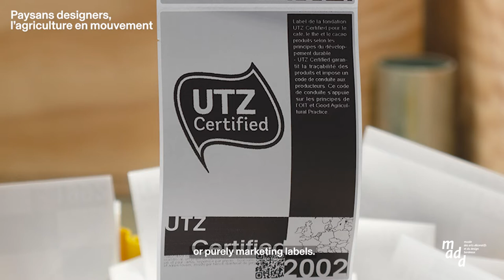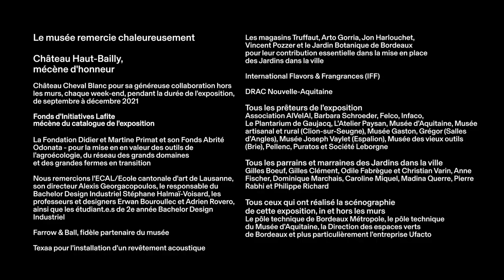INTERVIEW des étudiants de l'ECAL / madd-bordeaux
A l’invitation du madd-bordeaux, les étudiant·e·s de 2e année en Bachelor Design Industriel de l’ECAL/Ecole cantonale d’art de Lausanne, accompagné·e·s des designers Erwan Bouroullec et Adrien Rovero, ont donné forme à leurs observations et interrogations sur le paysage agricole actuel. Real Facts est un ensemble de points de vue néophytes portés sur l’agriculture actuelle, à travers le prisme du design.

« Au tout début de nos discussions avec Constance Rubini (la directrice du madd-bordeaux), nous avons exprimé le fait que nous ne sommes pas des spécialistes. Cependant, ce qui est intéressant avec l’agriculture, c’est que chacun en a une image, et d’une certaine manière chacun en tant que citoyen a un certain point de vue quant à la façon dont la nature productive devrait être menée. Mais, finalement, la majeure partie du temps, notre compréhension de ce qui se passe réellement dans une ferme est inexistante ou parcellaire. Et ceci à tous points de vue : quels sont les outils, quelles sont les échelles, quelle est la temporalité, qui, quand, où ? Pour quel prix, pour quelle destination…? », explique Erwan Bouroullec, designer.

Derrière Real Facts, l’intention était de faire émerger un certain nombre de «faits» ou de témoignages, ou d’exemples qui permettent aux visiteurs de s’interroger sur la réalité de l’agriculture d’aujourd’hui, qu’elle soit attirante ou repoussante : 1 agriculteur sur 3 est une femme ; sur un demi-millier de variétés de tomates, la plus consommée et donc cultivée est la «ronde» ; l’agriculture est le 2e marché mondial de la robotique de service ; en France, un fruit consommé sur quatre est un fruit tropical ; un champignon double de taille toutes les 24h.

Une installation montée avec le précieux soutien de l’Association vaudoise de promotion des métiers de la terre Prométerre, et dans le cadre du programme Summer University de la Direction générale de l’enseignement supérieur (DGES) – Canton de Vaud.

#1 Industrieux - Dario Aguet et Fanny Bichet
#2 Sélection - Yann Cistac et Masen Al-Saguir
#3 Labélisation - Louis Bosnjak, Paul Carluy et Camila Hidalgo
#4 Contraste - Marine Bouvard et Lucie Herter
#5 Vacances - Frederik Buchmann et Emma Casella
#6 Robotisation - Alexandre Desarzens et Sophie van der Bij
#7 Cycletime - Léon Felix et Guillaume Gindrat
#8 Logistique - Gabriel Hafner et Alex Nguyen
#9 Itération - Nima Kaufmann et Kim Lissy
#10 Balance - Anaïs Lehmann et Anaïs Rochat
#11 Conversation - Timothée Lehmann et Alexandre Margueron
#12 Femmes Lirjeta Maxhuni et Théodore Simon
#13 Héritage - Stéphane Mischler et Constance Thiessoz
#14 Arbre - Jilian Reichlin et Laure Wasser

Exposition Paysans designers, l'agriculture en mouvement
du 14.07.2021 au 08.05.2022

📍 Visitez l'exposition virtuellement via un plan interactif comprenant textes, images, vidéos et archives